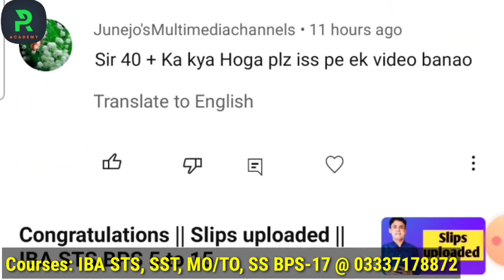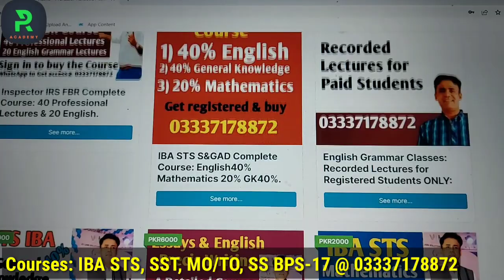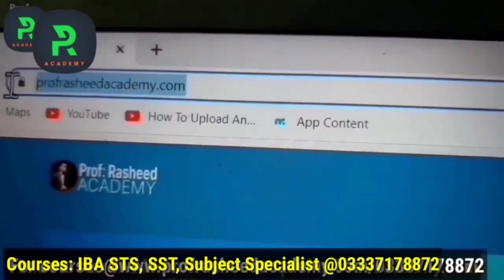A Message for IBA STS BPS-05 to 15